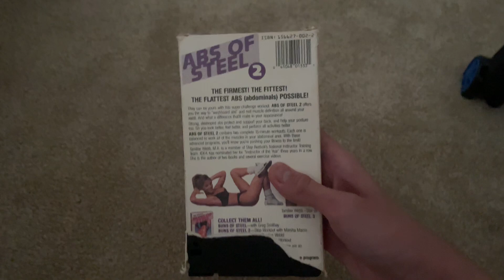ABS OF STEEL 2 1991 VHS Review Read Description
Tape Distributor: Maier Group/Fit Video
Print Date: 529th Day Of 1994

Sorry that I couldn’t find ABS OF STEEL 1 and ABS OF STEEL 3 I either have them here in my collection somewhere or I accidentally forgot it at my Beach House